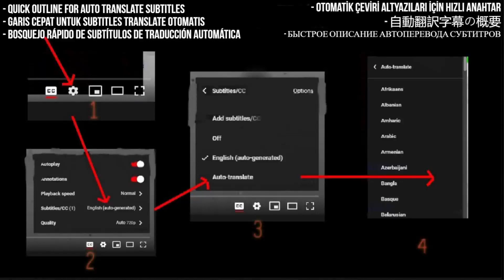New Model Army Reaction - I Love the World - First Time Hearing - Requested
I React to I Love the World · New Model Army

My Links